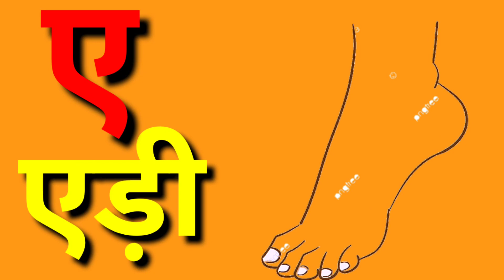अ से अनार आ से आम || हिंदी वर्णमाला || अआइईउऊ || क से कबूतर || a se anar aa se aam हिंदीस्वरब्यंजन